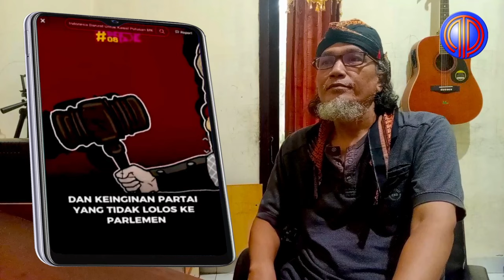Jokowi Makin Ngegas❗️Panik Hadapi Pilkada, Puan Nangis, Manuver Megawati Gagal Total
Nafas Pembaharuan adalah channel yang menyuguhkan penggalan peristiwa politik dan Islam kekinian dalam kemasan pendek, momen-momen penting para tokoh dan ulama di atas panggung politik dan keislaman republik ini. Proses pembuatan video telah melewati riset mendalam dan bersumber dari media kredibel.